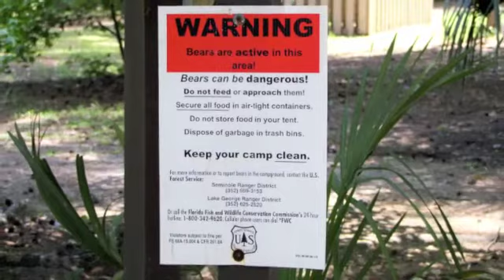camping juniper springs 2011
camping juniper springs florida 2011